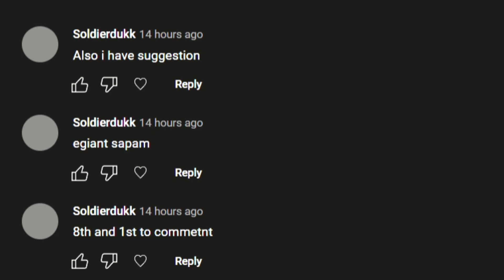7 ELIXIR COUNTERS 37 ELIXIR🤬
Hi, friend! I wanted to say that I tried very hard on this video to make it interesting and funny for you! Viewers always write ideas for my next videos, this can be done in the comments or in our Discord channel, the link to which is below and in the pinned comment! Lessssssssssssssgoooooooooooooooooooooo!